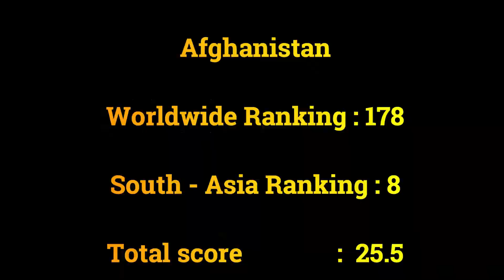Most Green Countries In South Asia I India I Pakistan I Nepal I Bangladesh I Nepal I SriLanka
South Asia is one of the most important part of the universe  blessed with natural beauty . This beauty is as beautiful green mountain , Green forest or green agriculture field .All kinds of weather exist in south asia from winter ,spring ,autumn and summer .
In this video we have explained the ranking of south asian countries based on their climate change and over all cleaner environment and trees plantation.The green ranking just  not only  represent the  beauty of nature but also have influence on the economy and per GDP per capita .
According to this ranking Bhutan ranked at no 1 based on their green and clean environment and Afghanistan is worst country based on clean and green environment in south Asia . Similar India and Pakistan have improving their environment status . Pakistan have made vital progress  to improve climate change especially imran khan Govt . project known as billion tree tusnami and billion tree project have improve over all pakistan climate change .
Similar srilnka as usual blessed  with natural mountain and natural tree. Nepal is also improving day by day regarding environment protection . I hope this video would be helpful for viewer

Dubai jobs I Top 10 Most Demanded jobs in Dubai I UAE I 2021 I Latest Vacancy

1. Top 10

2. world ranking

3  most green country in the world

4. most gree  countries in the world .

5. countries world ranking

6. top most clean countries

7. top 10 most clean countries in the world

8. most cleanest country in the world

9. most green countries in south asia

10. sri lanka  world ranking

11. nepal world ranking

12. bangladesh world ranking

13. afghanistan world ranking

14. bhutan world ranking

15. maldives world ranking

16. soith Asia ranking

17.  south Asia  Green countries

18.  Pakistan and India ranking

19.  Pakistan green project

20. Pakistan and indian top 10

21. india top 10 ranking

22. Pakistan ranking in south Asia

23. most clean countries in south Asia

24. most Green  countries in the world

25. world best country .

26. top 10 countries list